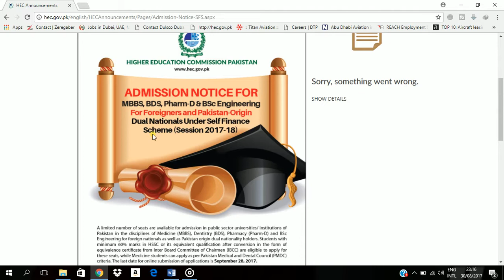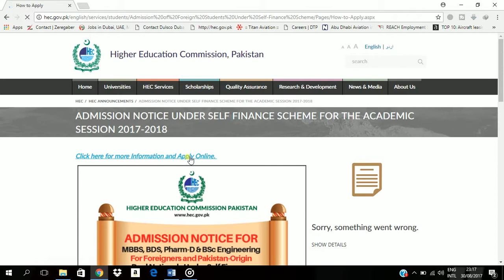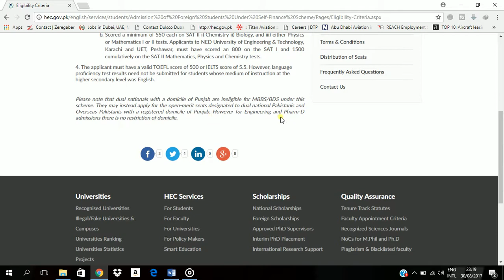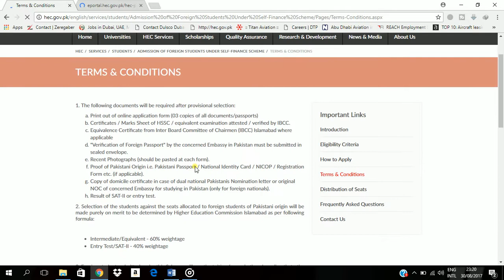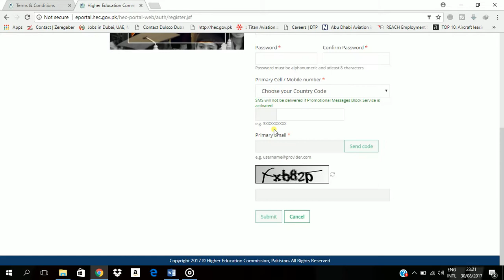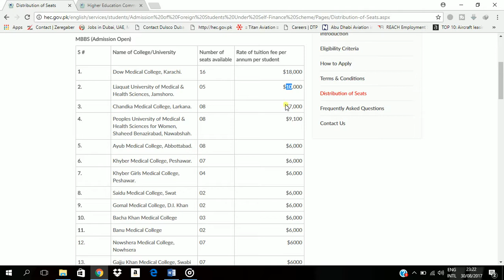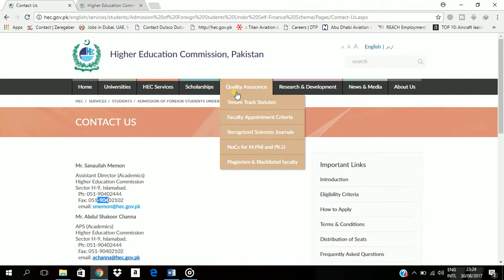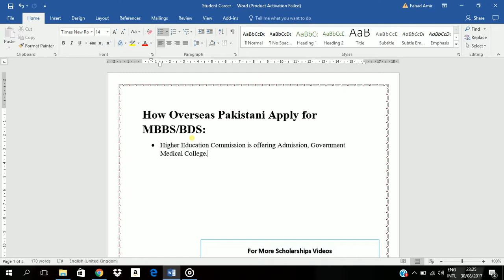How Overseas Pakistani Apply for MBBS or BDS in Government Medical Colleges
Higher Education Commission is offering Self-Finance Admission in Government Medical Colleges for Overseas Pakistani. Overseas Pakistani are entitled to apply for MBBS or BDS in Pakistan. A detailed admission notice for Foreigners and Overseas Pakistan at Government MBBS or BDS Medical Colleges. Student would apply online through higher education commission official webpage. All student will apply under self-finance scheme. A valuable opportunity for student to enrol in Government Medical College in Pakistan. All medical college are registered and recognised by Pakistan Medical and Dental Council. However, student should submit their IBCC equivalence certificate during registration. Finally, an effective and efficient procedure for overseas Pakistan to apply in Public Medical Colleges of Pakistan

CSS Guidlines

Pakistan Scholarships

Careers